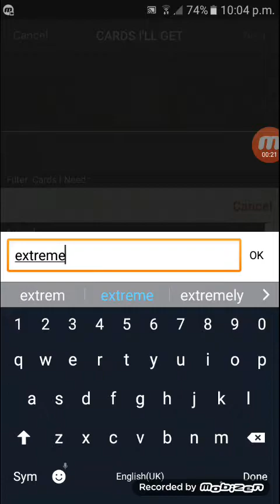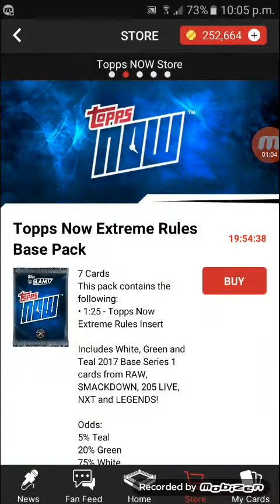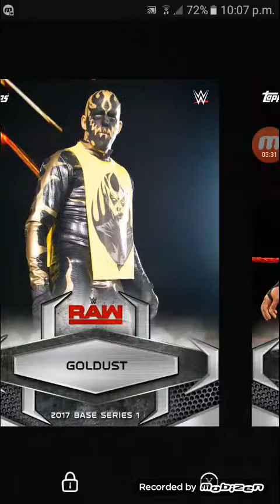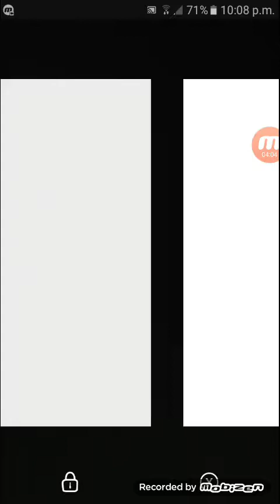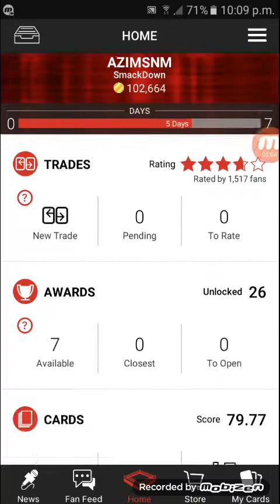WWE TOPPS SLAM 2017 - EXTREME RULES 2017 TOPPS NOW **162K PACK OPENING**